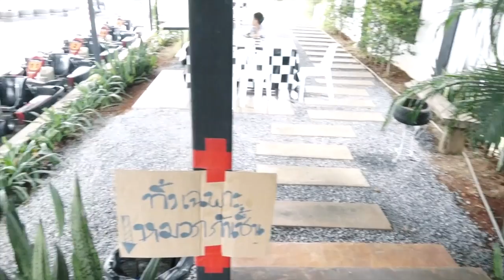Review กล้อง ION Air Pro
มาดูกันว่ากล้องตัวเล็กอย่าง ION Air Pro ที่มีทีเด็ดในการถ่ายวีดีโอแบบ Extreme ให้ไฟล์คุณภาพสูงแบบ HD อยากรู้ว่าไฟล์วีดีโอเจ๋งแค่ไหน มีฟีเจอร์อะไรเด็ดๆ คลิกชมกันได้เลยคร้าบ...